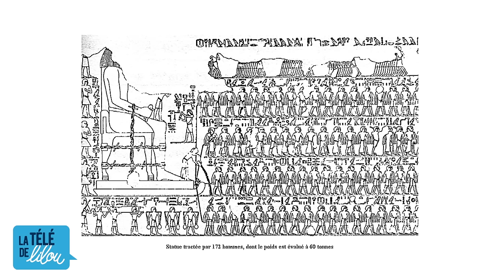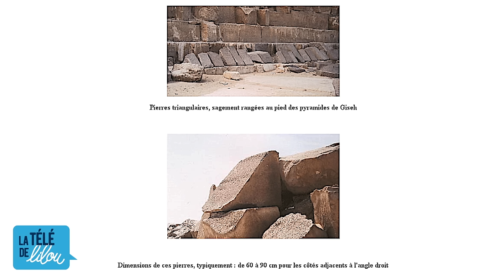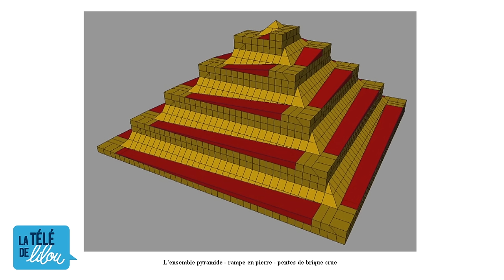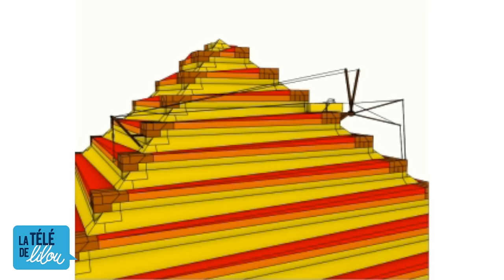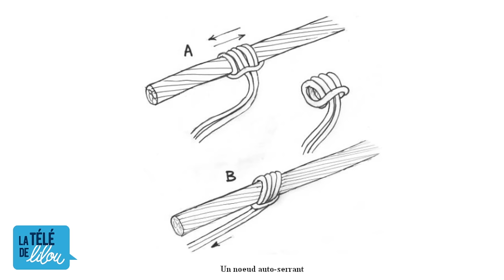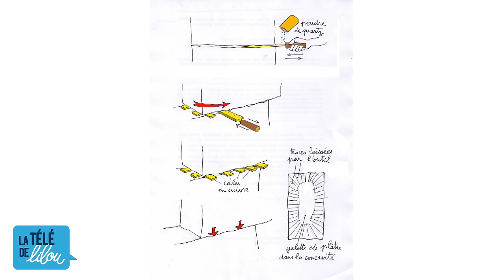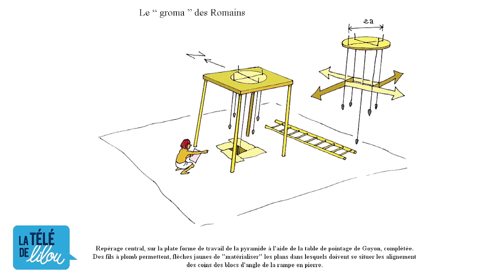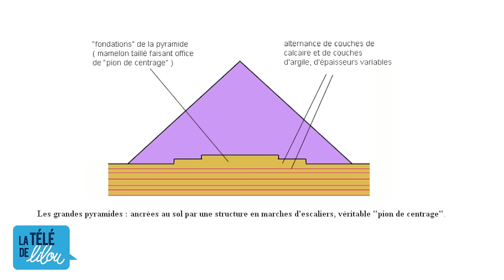EGYPTE : le mystère des pyramides - Jean-Pierre Petit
C’est au cours de son voyage en Égypte que Jean-Pierre Petit, ancien directeur de recherche au CNRS fait une voyage hors du corps, dans une vie passée, au temps de l’empire ancien d’Egypte. Mémorisant chaque détail de son voyage, il découvre les secrets de la constructions des pyramides. Il prend alors note et partage avec nous ses découvertes.

Pour télécharger ses bandes dessinées gratuitement dont celle sur l’Égypte dans laquelle il partage ce voyage hors du commun cliquez ici: